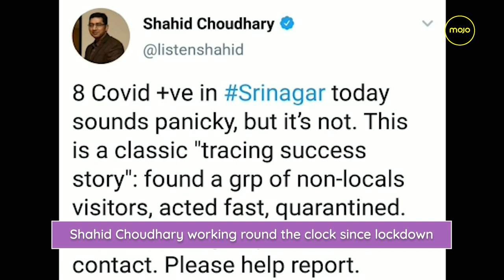The Kashmir Officer who has had the most challenging year of his life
DC Srinagar Shahid Choudhary has been spearheading the battle against Corona virus in Srinagar, working almost round the clock, since the lockdown was imposed last month. Srinagar has recorded the highest number of positive cases in J&K. Away from his family Choudhary is using most of his time to find ways to tackle the spread of the disease. Lockdowns are not new to Kashmir, the longest one was after the abrogation of Article 370 less than a year ago, but this time the challenges are entirely different.
Social media is his handy tool each out to the people.